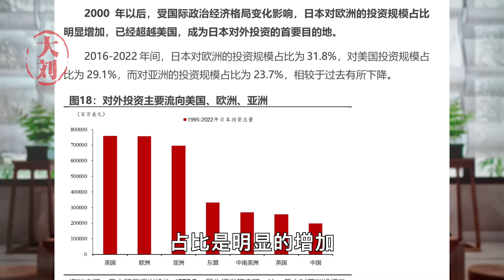日本加息，是自身需要还是协助美元收割？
通胀涨了，工资涨了，那么持续了17年之久的负利率和零利率政策做出调整，结束宽松，也就是个很自然的事情了，我们今天主要说说日本加息对于世界经济的影响。